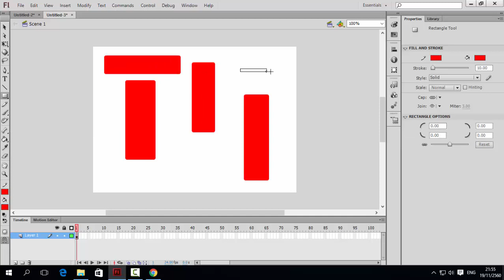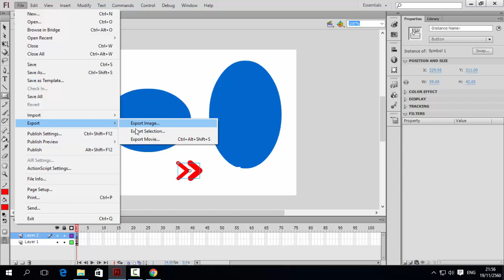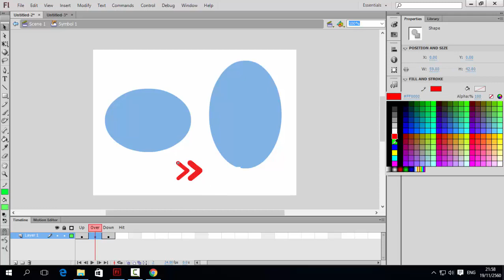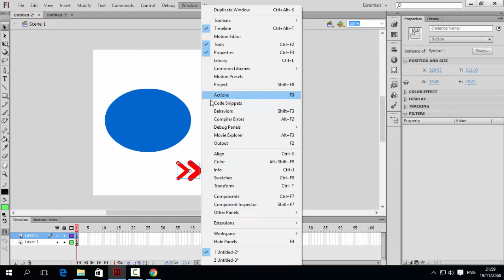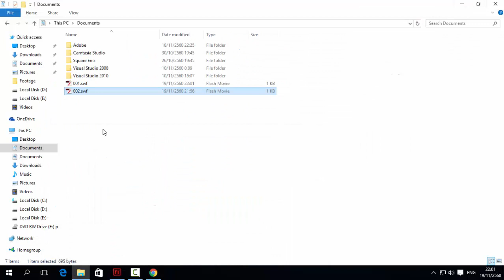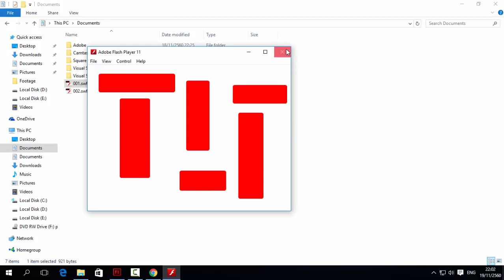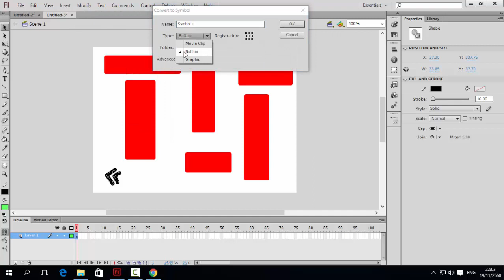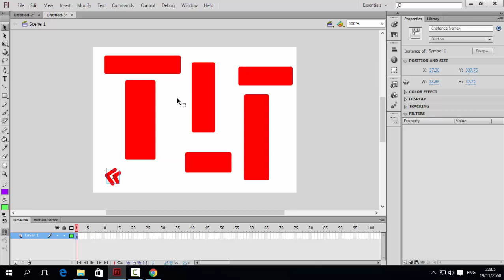Action script flash2 การสร้างปุ่มเชื่อมไฟล์ต่อไฟล์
การสร้างปุ่มเชื่อมไฟล์ต่อไฟล์ ด้วย action script